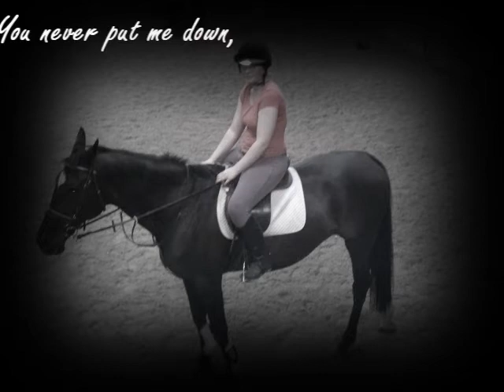Thank You :'(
Under Circumstances I can no longer loan Wilma. She has built my confidence a lot considering the short period of times we spent together. I have to say that she is going to be one of the ponies that I will never, ever forget.
Thank you so much to all the people that have helped me and pushed in the right direction with moose. (Even if it has made me cry) I could not have done it without you!
Fingers crossed I will have another video soonish :/ xxxx
Please excuse my bad voice :)

YOUTUBE PLEASE DONT TAKE THE AUDIO! :) THANKS